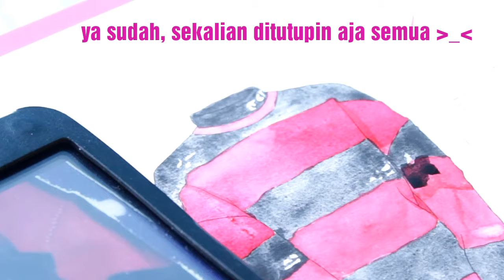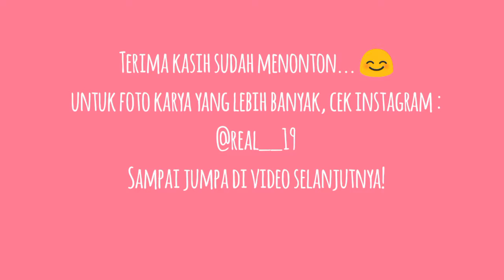Kim Jaehwan Outfit Illustration : The Moment when I Made a Mistake by Realz19 - ID caption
Sebenarnya, pas lagi bikin artwork ini, saya merekam prosesnya dari awal. Tapi, karena pas merekam, si Kenny (kamera saya) mati (gara-gara sudah sebulanan nggak dicharge), jadi gitu deh...
Karena udah nanggung banget kalau bikinnya mesti ditunda (mumpung mood juga lagi bagus), jadi saya lanjut bikin artworknya tanpa merekam.
Setelah saya cek video yang sebelumnya saya rekam, saya pikir momen pas salah warna ini lucu aja. Jadi, daripada dibuang (disimpan sendiri) sayang, saya memutuskan untuk mempostingnya disini saja.
Lagian sudah lama channel ini tidak diisi konten baru.
Maaf ya, kalau kurang berfaedah. Kkkkkkkk!

I appreciate all of your support. Thank you ^^♥